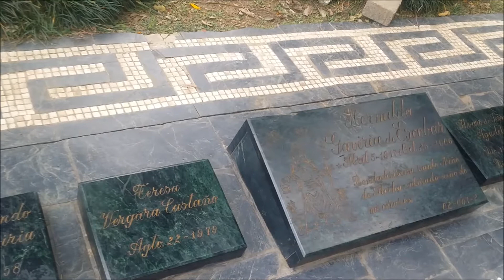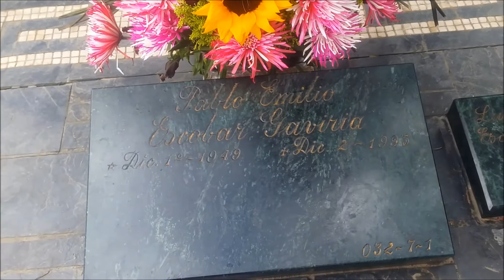Cementerio Montesacro, Medellin, visitando la tumba de Pablo Escobar, 22 de Agosto de 2016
Mi visita a la tumba de Pablo Escobar, y pasada por el Aeropuerto Olaya Herrera, en donde falleciera Carlos Gardel